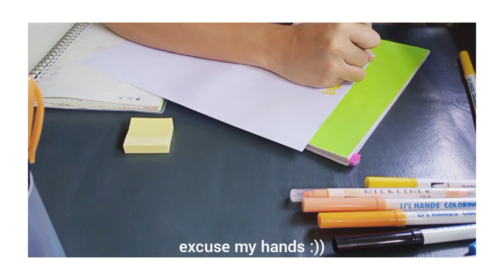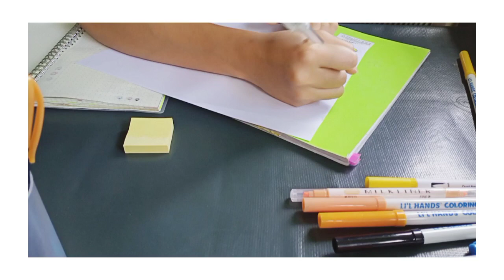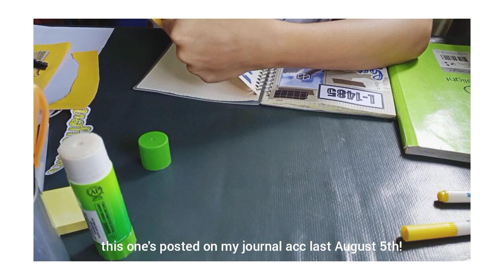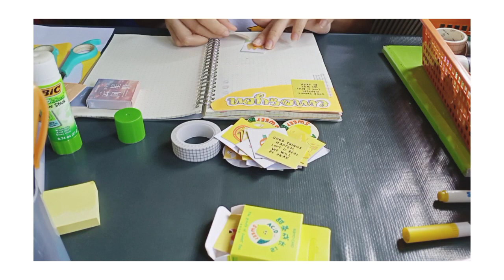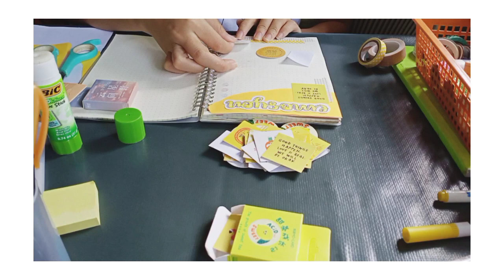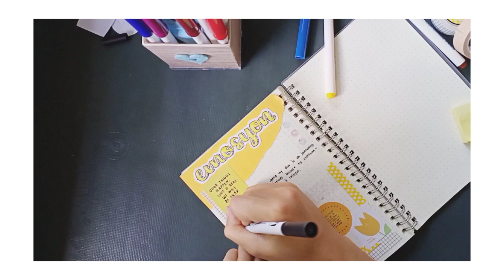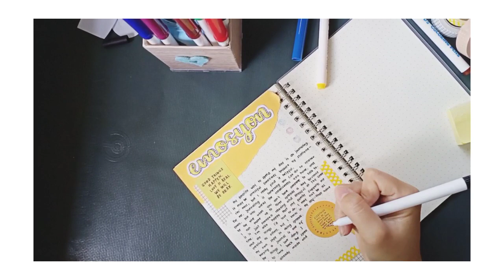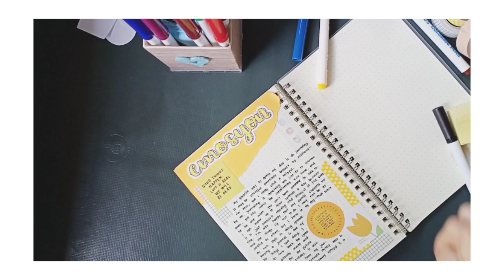journal with me 🌼 ~ soft exo songs #01 | softhunnie 🎀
hello, everyone! welcome to my first journal video! i hope you like it ❤️

fb: krissa sierra delos santos

exo - music box playlist ⭐ soft/chill